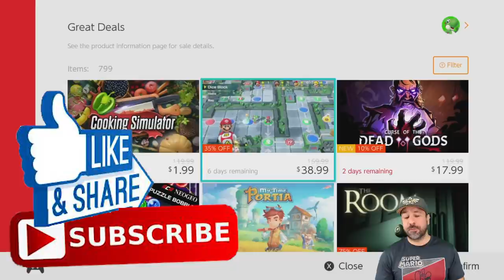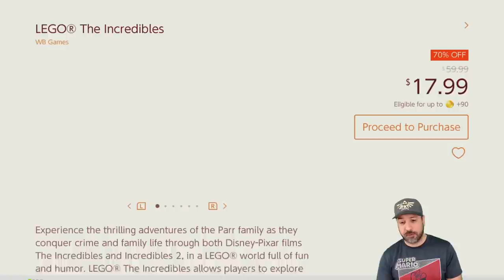GREAT Nintendo Switch eSHOP SALE ON NOW, MARCH 2021 Amazing eSHOP Deals!!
TOP 5
Planet Alpha 80% $3.99
Guns Gore and Cannoli 2 40% $7.79
Luigi’s mansion 35% $38.99
Inferno 2 60% 1.99
Trine Ultimate Collection 70% 14.99